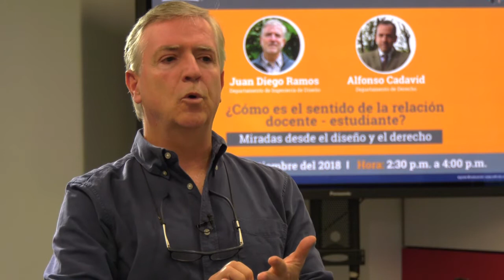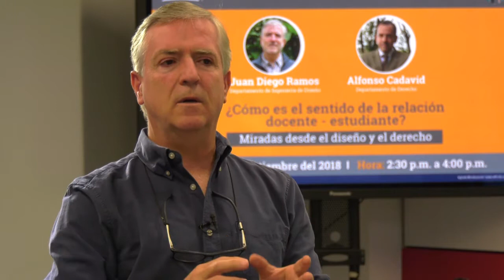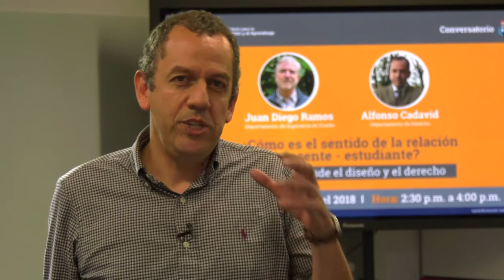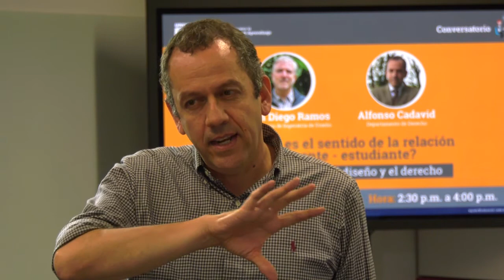Consideraciones sobre el sentido de la relación docente y estudiante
Por: Juan Diego Ramos y Alfonso Cadavid - Docentes de la Universidad EAFIT